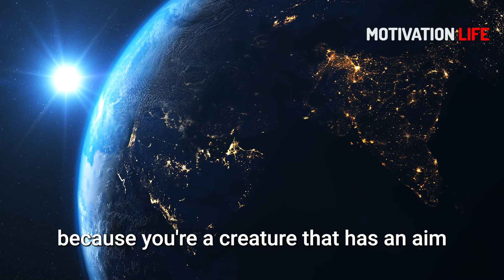Jordan Peterson's Powerful Life Advice Will Change Your Future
Jordan Peterson is a Canadian professor of psychology, clinical psychologist, YouTube personality, and author. Jordan Peterson began to receive widespread attention in the late 2010s for his views on cultural and political issues, often described as conservative. Jordan Peterson's life advices will leave you speechless when taken seriously. We hope this motivation from Jordan Peterson will help you in your life.

Jordan Peterson is North America's most popular psychologist. He is a professor at the University of Toronto and focuses on abnormal, social and personality psychology.

Jordan Peterson Leaves the Audience SPEECHLESS | One of the Best Motivational Speeches Ever

About Motivation Life :
This channel is about improving people's lives through motivation, inspiration and education videos, from the high achievers of the world. Our goal is to keep you motivated so that you can achieve your goals and live your dreams. Whether you're studying, working out, or just feeling unmotivated, it's " MOTIVATION LIFE "  for you!

motivational talk
motivational speech for success in life
motivational speakers on youtube
motivational speech in english for students
motivational speeches youtube
motivationalvideo
motivation youtube
inspirational ted talks
youtube music motivational
ted talk motivation
motivational video status download

►We want to mention that this video is the original content of the Motivation Life YT channel, it takes a lot of time and energy to create content that motivates other people.

1) This video has no negative impact on the original works
2) This video is also for teaching purposes
3) It is transformative in nature
4) I only used bits and pieces of the videos  to get point across where necessary

Artist: Borrtex
Song: Memoir of Solitude